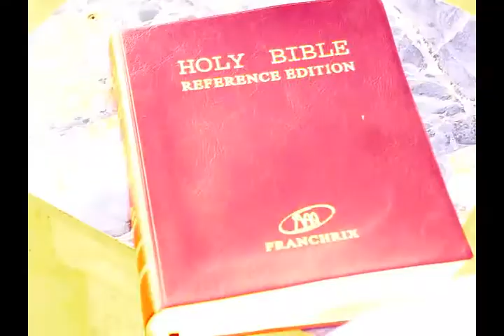Malap Čogn || Gideon Iliya